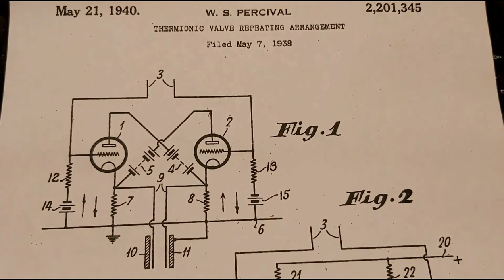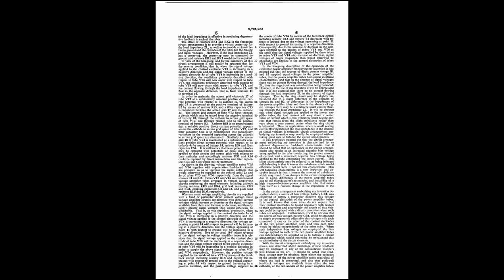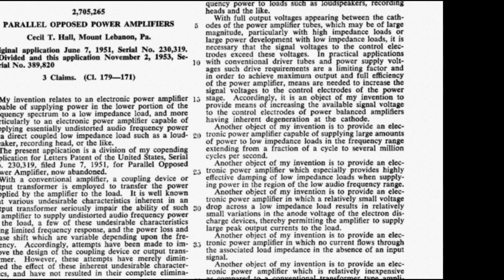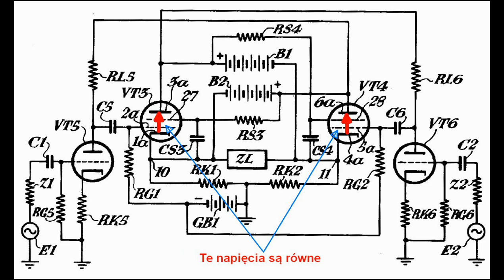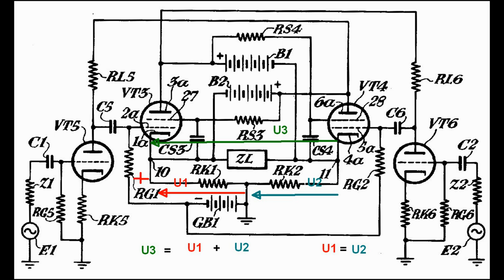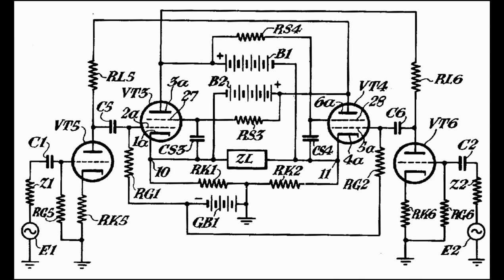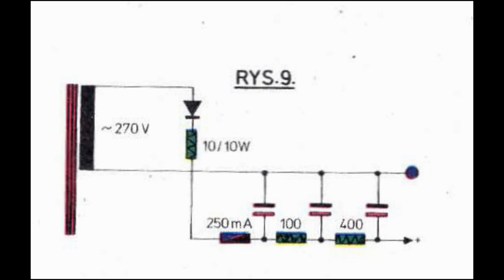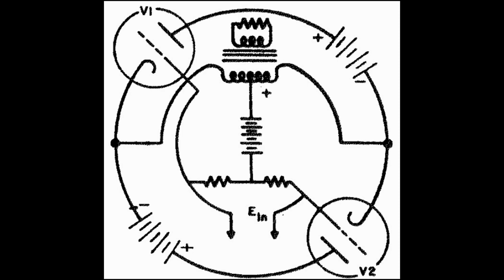Cyrklotron, część II. Wzmacniacz Halla i przykład opisu z Młodego Technika (#126)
W pierwszej części filmu przytaczam moje tłumaczenie wynalazku pana C.T. Halla, a w drugiej opisuję projekty przedstawione przez panów Jerzego Brdulaka i Aleksandra Witorta.
Schemat inż. Brdulaka jest z błędem (jak zauważył jeden z widzów) i brakuje rezystorów siatkowych L5 i L6. Poprawiony schemat tutaj

0:00 mój wstęp
2:55 cele wynalazku Halla
9:00 opis konstrukcji wynalazku Halla
10:15 szczegółowy opis działania wynalazku
31:05 o zastrzeżeniach patentowych Halla
32:31 projekt z artykułu pana Jerzego Brdulaka
39:45 projekt z książki pana Aleksandra Witorta
41:40 podsumowanie